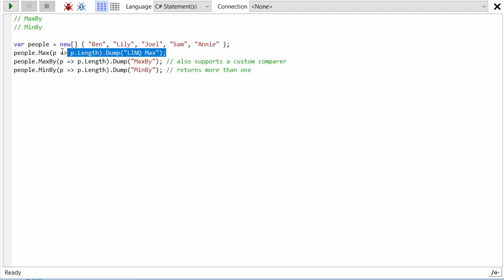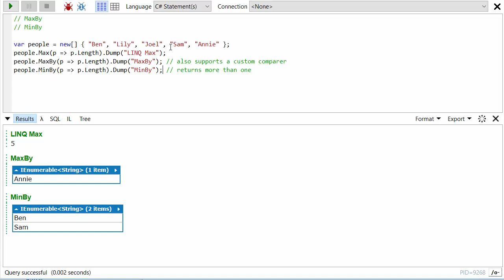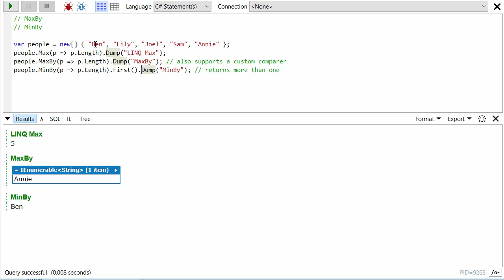MoreLINQ 3 - MaxBy and MinBy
Looking at the MaxBy and MinBy extension methods in MoreLINQ